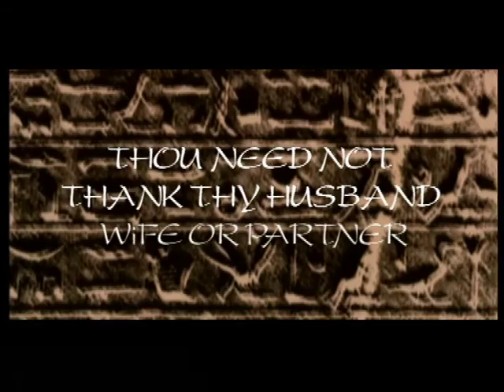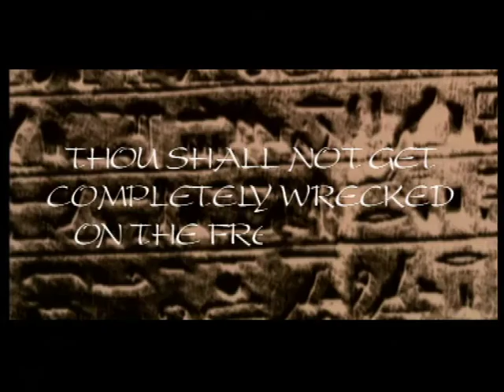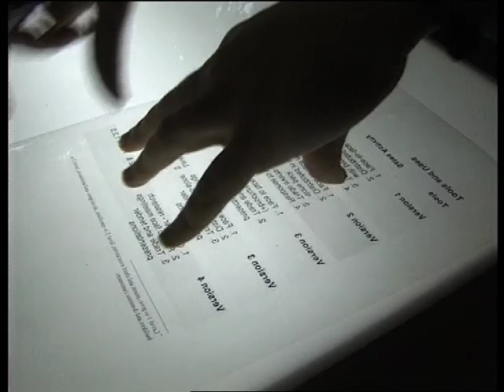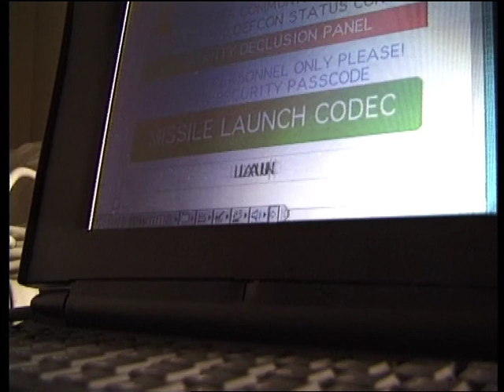History of the Internet V1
1995 Starring Richard Fidler.
Dir- Bernie Zelvis Ed- Scott Keanny
Not many people know this but the internet began nearly 6,000 years ago. Through extensive research we trace its inception in ancient Persia, through the 70s and 80s and version 1.
Much of this history has been lost due to the internet version 2 'after the crash' but thankfully this has been saved by rummaging through old archives.